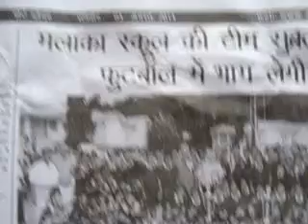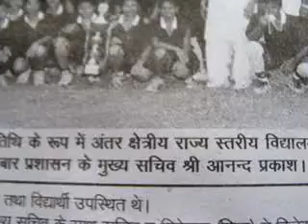thankingMediaSedweepNewsiNDiAislandsmobilepress5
PORT BLAIR (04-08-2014 -Monday) SUN RISE: 05-07 hrs SUN SET:17-44 hrs IST (follow edweep_i_newspaper(iNDiA)-Namaskar !!! thanking & thankfuL to ALL!!! Thanking Medias !!! thanking ALL !!! edweepNews(iNDiA)islandsmobilepress – VISIT yenyesar@google - isles iT Videos & WorldNews (VISIT: search “Audit Reports, other E DWEEP NEWSPAPER issues – digital documentation) VISIT: Blogger.E DWEEP I NEWSPAPER for old-previous issues – PRINT MEDIA - RNI-Registered NewsPaper-digital documentation print cum electronic media SIC Publications yenyesar Videos @ -thanking edweepNews !!! OnLine Freelancer Journalist Author & Editor Value Edn Text isles globalmedias, ani globalvideos, islandsmobilepress RNI multilingual printmedia fortnightly-BSNL-NIC CIC ID service media - electronic cum print media cum electronic media anyTime Anywhere WorldWide LifeTime LIVE !!!